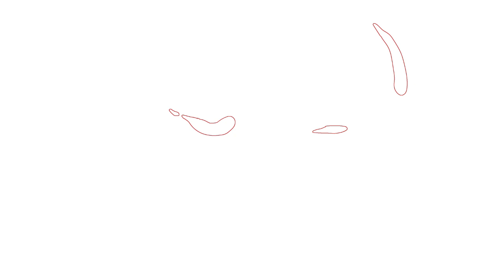Minecraft Achievement Race...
Minecraft is so much fun, but sometimes it can be hard to find the time to play it. That's why I made this video!

In this Minecraft But My Friends Will Give Me Challenges video, I'll show you some of the most popular challenges that my friends and I play. From creative building to tricky puzzles, these challenges are sure to keep you entertained for hours on end! So if you're looking for a fun way to kill time, be sure to check out this video!